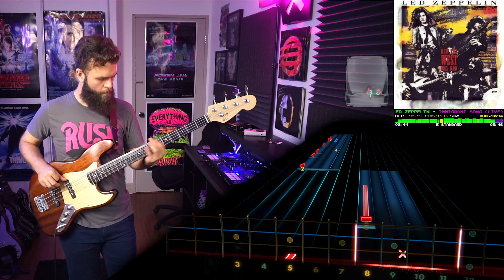Led Zeppelin－Immigrant Song (Live)｜Rocksmith Bass Tabs [E Std]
Led Zeppelin－Immigrant Song (Live)
_How the West Was Won_ (1970)
*Arrangement:* Bass
*Tuning:* E Standard
*Chart By:* GetTheLedOut